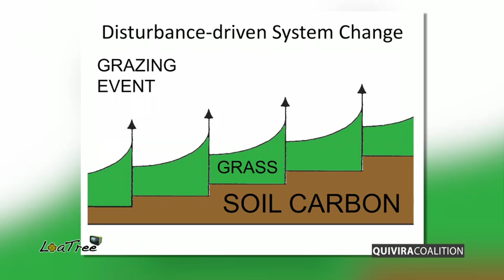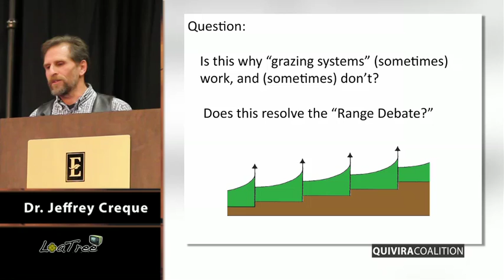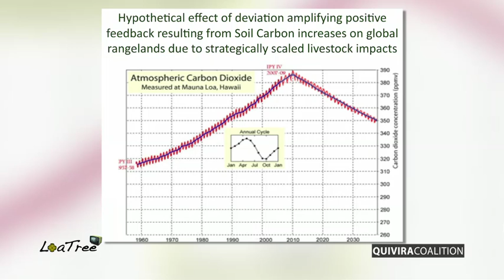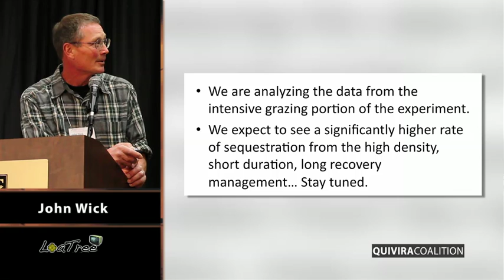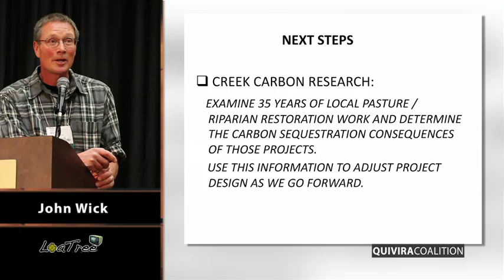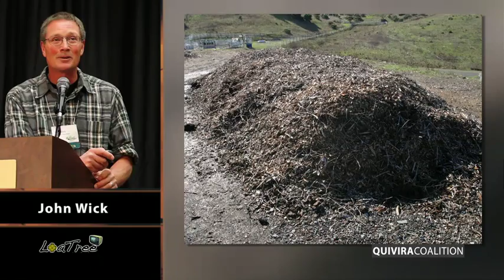John Wick and Jeffrey Creque - Part 5 of 6 part series.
Presentations from the Quivira Coalition's 9th Annual Conference, November 10-12, 2010, in Albuquerque, NM
The Carbon Ranch: Using Food and Stewardship to Build Soil and Fight Climate Change

Right now, the only possibility of large-scale removal of greenhouse gases from the atmosphere is through plant photosynthesis and other land-based carbon sequestration activities. Strategies include: enriching soil carbon, farming with perennials, employing climate-friendly livestock practices, conserving natural habitat, restoring degraded watersheds and rangelands, and producing local food. Over the past decade, many of these strategies have been demonstrated to be both practical and profitable. A carbon ranch bundles them into an economic whole with the aim of creating climate-friendly landscapes that are both healthy ecologically and the source of healthy food. In this conference we explored this exciting new frontier and heard from carbon pioneers from around the world.

About the speakers:

Jeffrey Creque: Dr. Jeffrey Creque, Agroecologist with the Marin Carbon Project - Petaluma, CA

John Wick: Director and Steering Committee Member. He is co-owner with his wife, Peggy Rathmann, of the Nicasio Native Grass Ranch. His background is in construction project management. As Director of the Marin Carbon Project, Mr. Wick's role is to help launch the Marin Carbon Project and to plan, execute, and finalize projects according to deadlines and within budget. This includes acquiring resources and coordinating the efforts of Steering Committee members, member organizations, volunteers, contractors, and consultants in order to deliver projects according to plan.